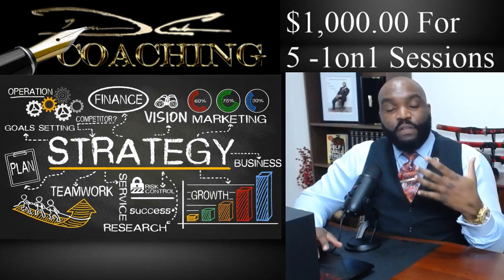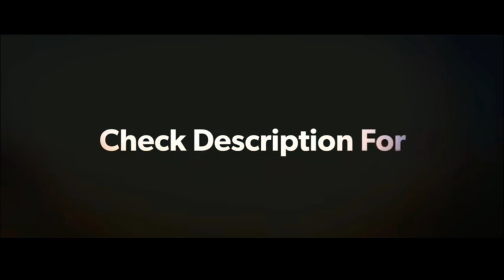Breaking Financial News Celadon Files Bankruptcy /Live Business Funding Coaching Session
Breaking Financial News Celadon Files Bankruptcy /Business Funding Coaching Sessions

Enroll into DCFI Online and accumulate $20K In business Credit & Boost your personal credit 100 Points